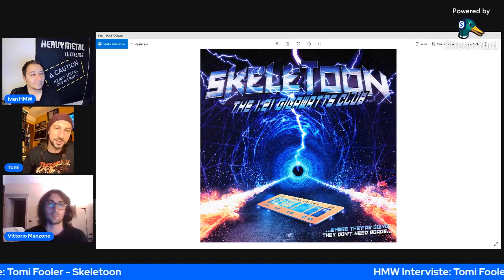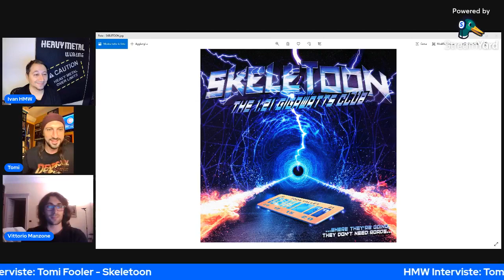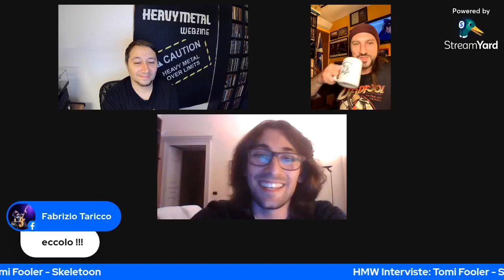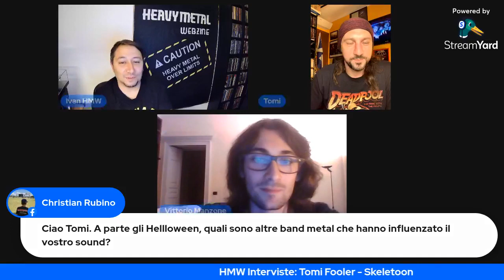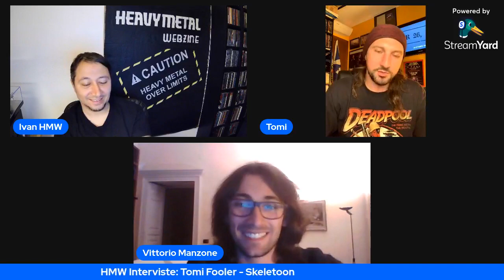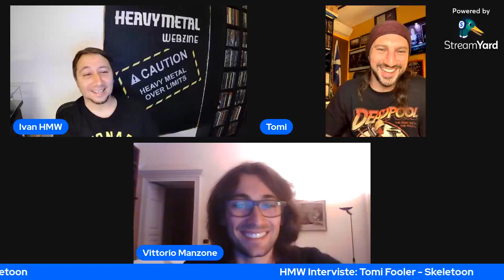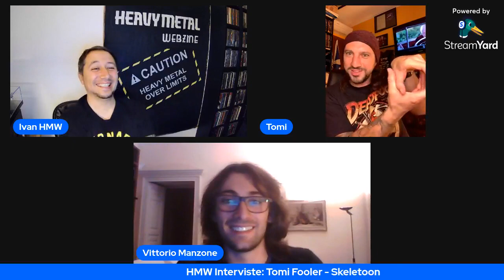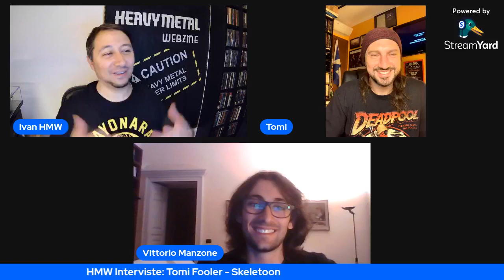31. Skeletoon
Dopo un'uscita da TOP album, abbiamo deciso di chiamare gli Skeletoon, nella persona di Tomi Fooler che ci farà da cicerone nei meandre del nuovo disco incentrato si "Back To The Future" ed intitolato The 1.21 Gigawatts Club, non mancate!